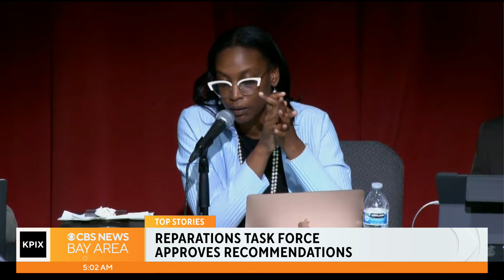PIX Now -- Top stories from the KPIX newsroom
Top stories to start your Monday. Watch full newscasts livestreamed at the CBS SF website or on the app!